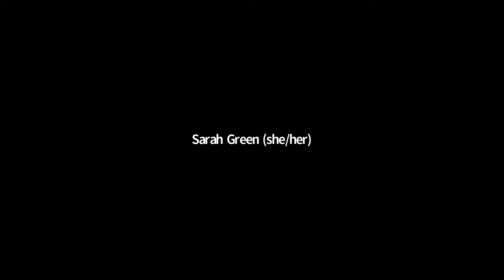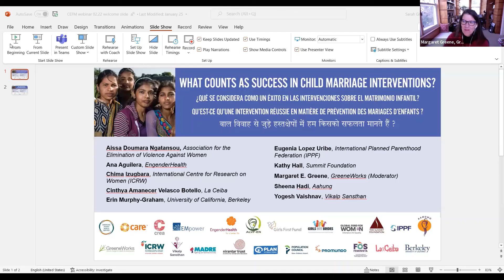What Counts as Success in Child Marriage Interventions?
The following expert speakers gathered for a discussion on age, agency and measuring change that matters:

Aissa Doumara Ngatansou, Association for the Elimination of Violence Against Women
Ana Aguilera, EngenderHealth
Chima Izugbara, International Centre for Research on Women (ICRW)
Cinthya Amanecer Velasco Botello, La Ceiba
Erin Murphy-Graham, University of California, Berkeley
Eugenia Lopez Uribe, International Planned Parenthood Federation (IPPF)
Kathy Hall, Summit Foundation
Margaret E. Greene, GreeneWorks (Moderator)
Sheena Hadi, Aahung
Yogesh Vaishnav, Vikalp Sansthan